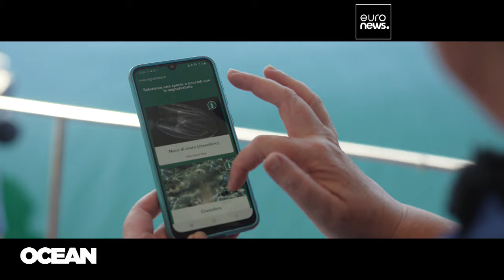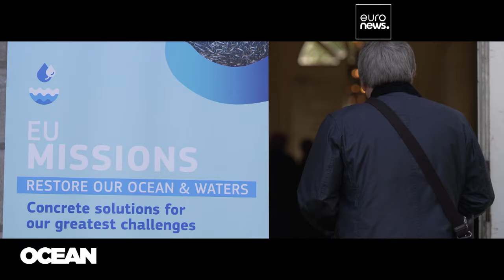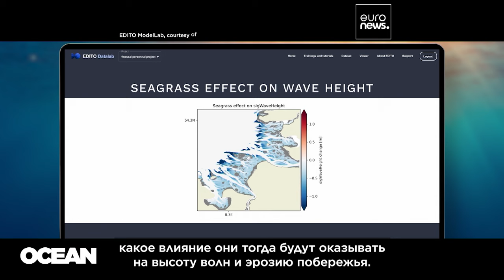Океан в компьютере: Европа на пороге научно-промышленного прорыва…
Учёные и разработчики приблизилась к созданию виртуальной модели мирового океана. До сих пор главной сложностью был сбор данных, но теперь получать их стало проще благодаря автоматике и искусственному интеллекту. Для чего же будет использоваться "цифровой двойник" океана?